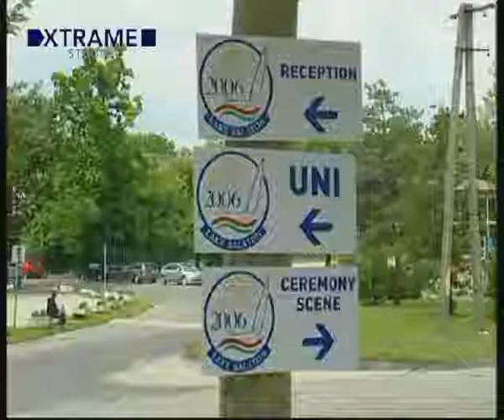Finn Masters VB 2006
TV Csatorna:  Web
Adásidőpont:  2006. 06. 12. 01:00
Év / Adás:  2006/0
Verseny neve:  Finn Masters VB 2006
Verseny helyszíne:  Balatonfüred
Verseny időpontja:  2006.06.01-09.